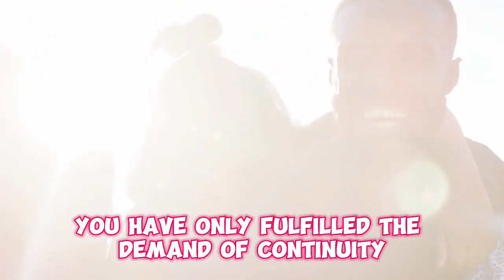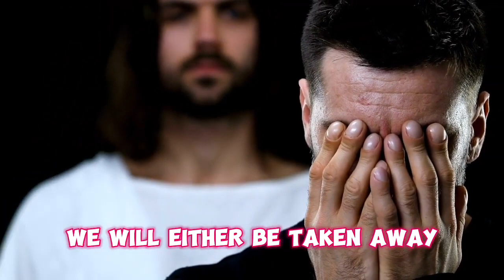Inspirational story to humans